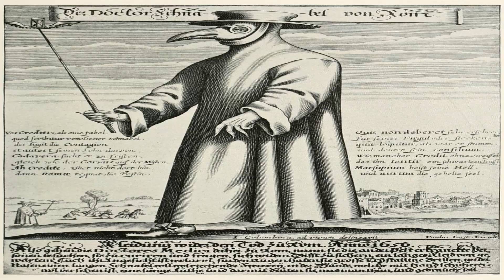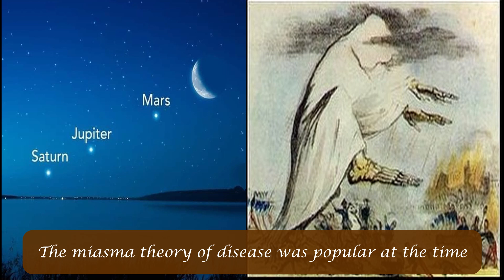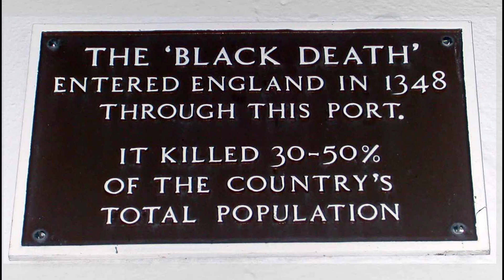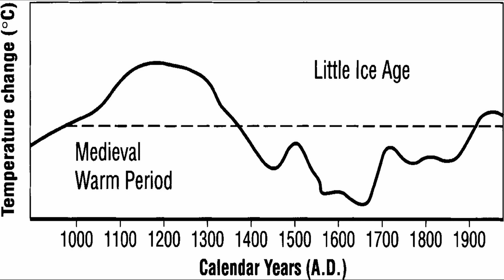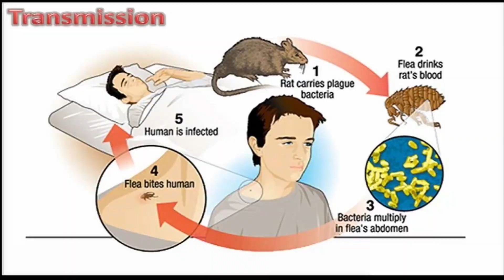The Black Death pandemic (1346-1353)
The Black Death pandemic occured between 1347 & 1353 and killed between 75 and 200 million people.

The Black Death was caused by a disease called plague (of which there are 3 forms- bubonic, septicemic and pneumonic).

The bacteria responsible for the Black Death and other plague outbreaks is called Yersinia pestis and most likely originated from the Oriental rat flea somewhere from China.